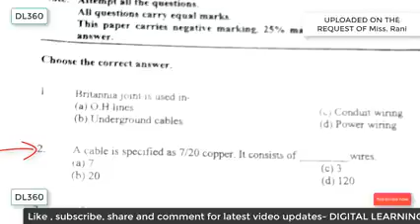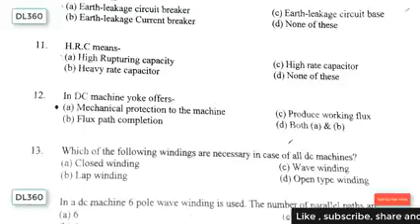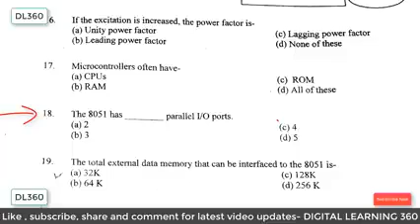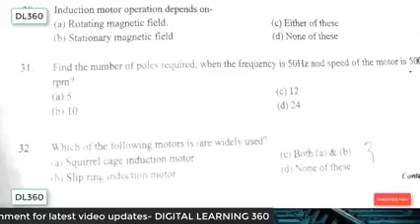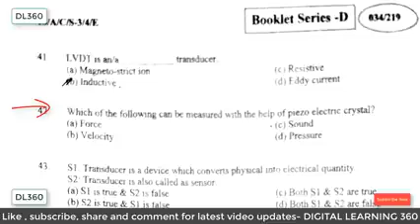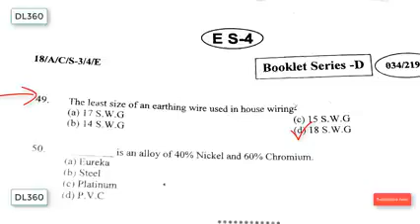Electronics Mechanic Question Paper for 2nd year students